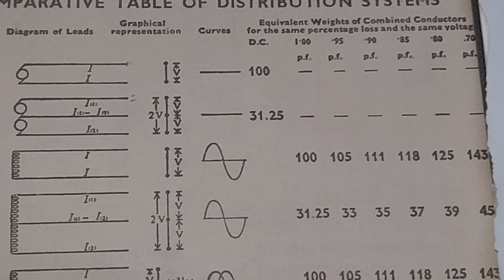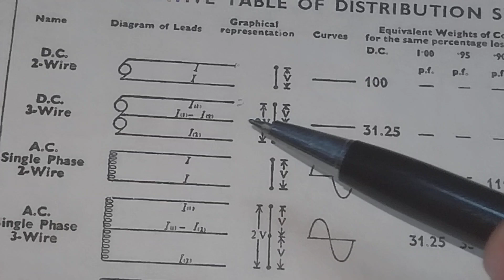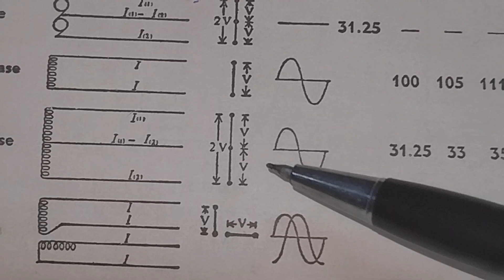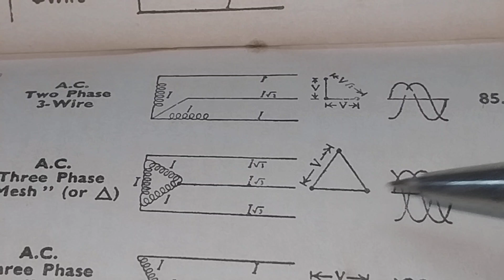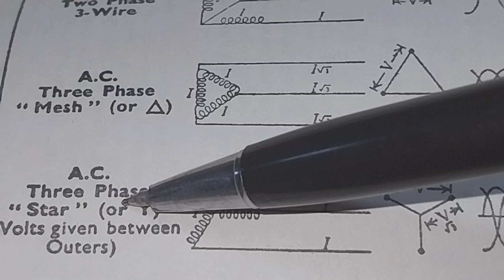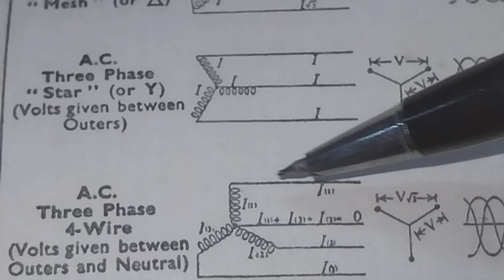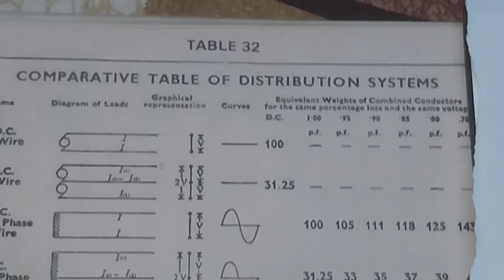POWER DISTRIBUTION SYSTEM- AC AND DC SYSTEM OF DISTRIBUTION.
"POWER DISTRIBUTION SYSTEM- AC AND DC SYSTEM OF DISTRIBUTION "Is The Video Being published From This Channel @amarnathmishra1461 In Hindi Under The Category Of Science and Technology, Electrical Engineering  In The Larger Interest Of Better Learned Students Of Electrical Engineering, Diploma Engineering, ITI Apprentices, Electricians And Linemen. Power Distribution Is Vital Link Of Power System Between Power Generation At Generating Point And The End Consumer Of Power. Depending Upon The Specifiv Industrial Requirements Or Domestic  Needs,The Power Distribution Can Be undertaken In AC Or DC Mode,Single, two Phase Or Three  Phase System. The Video Describes Various Modes Of  Distribution Of  Power  For The  Benefit Of  Engineering Students, Electrotechnical Profesionals, Electricians, Linemen And Those Preparing For Job Interview IN ELECTRICAL ENGINEERING. ###